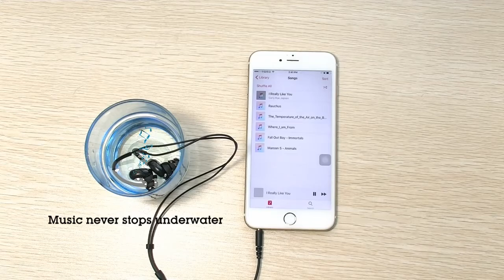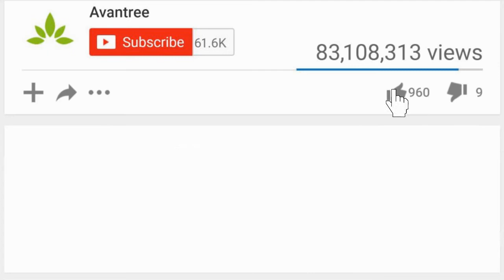IPX7 Waterproof earphone for swimming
Avantree TR509 is a IPX7 waterproof earphone for swimming. Comfortable and secure fitting design for everyone. Its true HD high fidelity sound as if put yourself in concerts underwater.